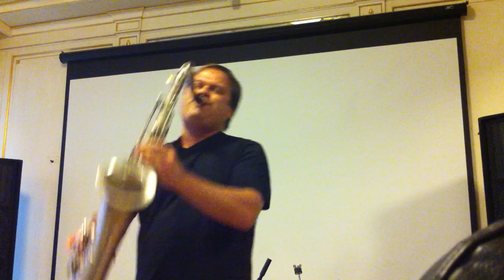Антон Румянцев . st.thomas. Otto Link New Vintage 8 hr,reface psv-sax